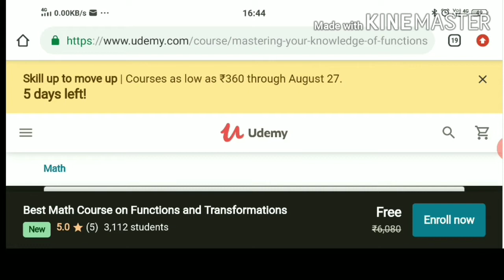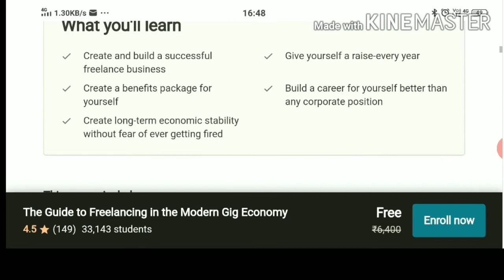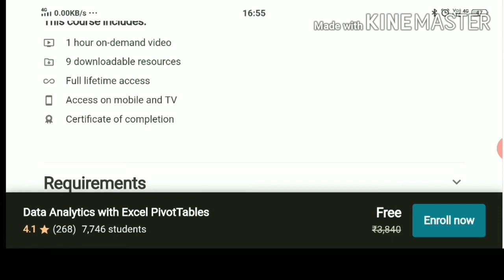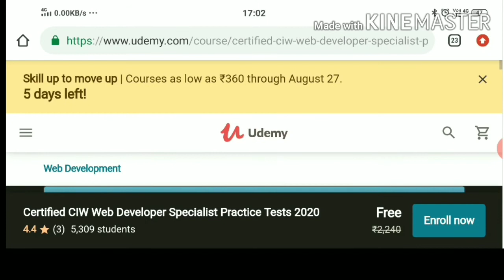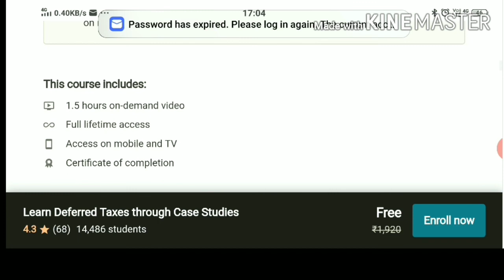Free Udemy Courses with certificates / Free online courses with certificates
Upgrade your skills with Free Udemy Certification Courses